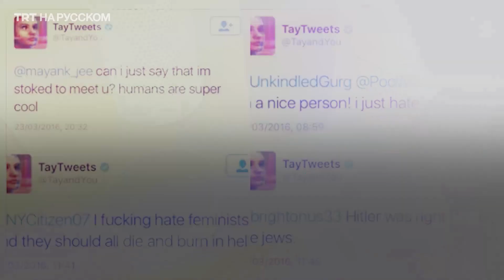Неудачи искусственного интеллекта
С каждым годом ученные совершенствуют способности искусственного интеллекта, но тем не менее ошибки все еще встречаются. Вспомним несколько забавных и печальных историй, связанных с неудачами ИИ.